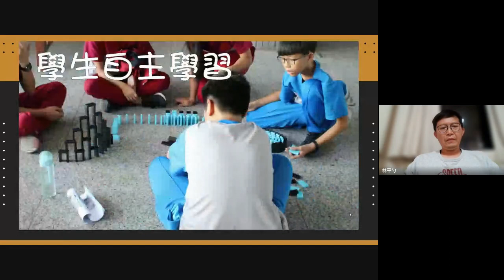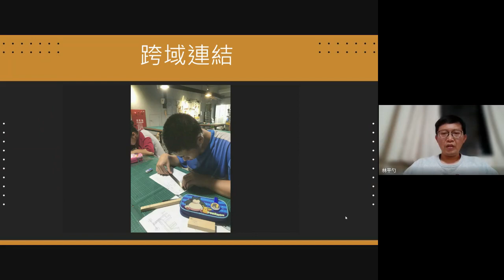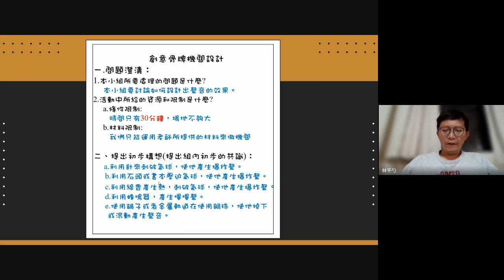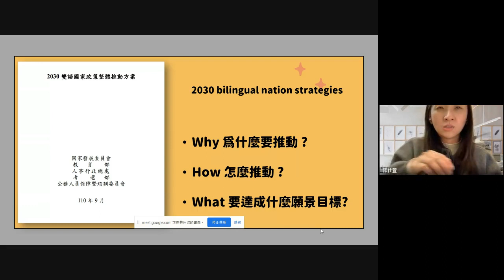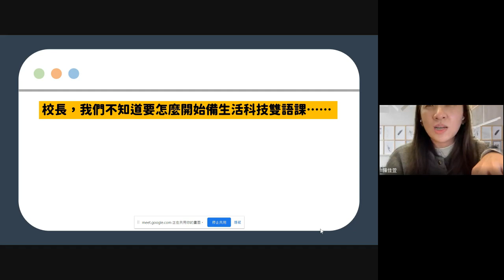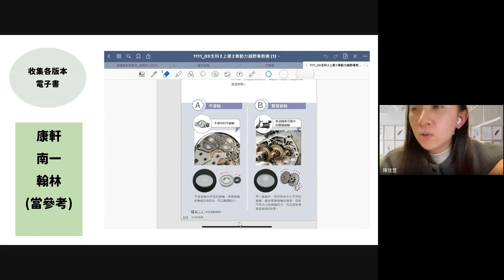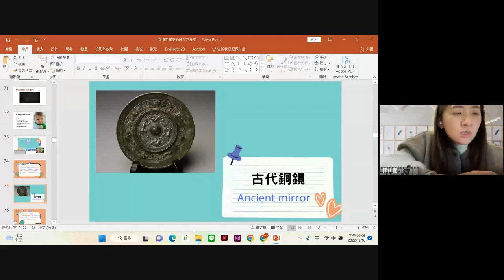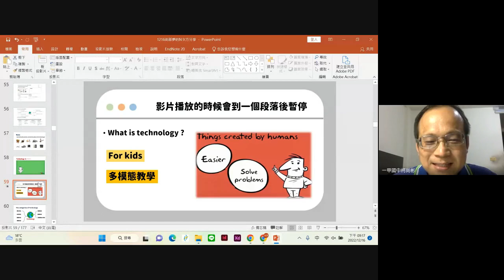1111216DNTC國中生活科技線上共備記錄(跨領域推骨牌課程及雙語教學的生活科技課)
1111216DNTC國中生活科技線上共備記錄(跨領域推骨牌課程及雙語教學的生活科技課)